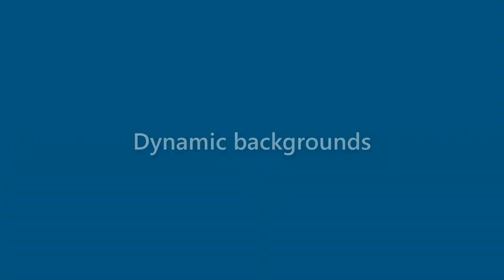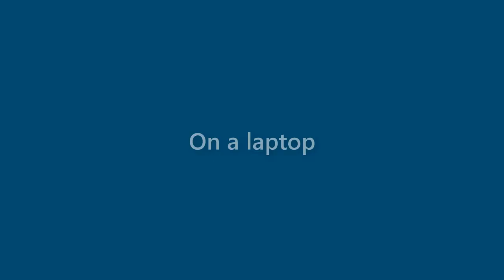Gabrielle Hunt - appearance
Name Look - Gabrielle Hunt - appearance. In this video we present "Gabrielle Hunt" name look and feel in various scenarios.
This video will cover:
How does "Gabrielle Hunt" look as a personal letterhead?
How does "Gabrielle Hunt" look on a business card?
How does "Gabrielle Hunt" look on a computer/laptop screen?
How does "Gabrielle Hunt" look with different background colors?
How does "Gabrielle Hunt" look with various fonts?